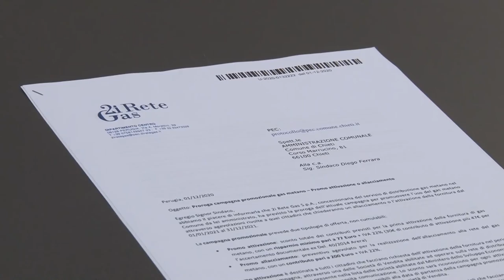A Chieti già iniziati lavori rete gas in via Piaggio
Sono già iniziati nella zona di via Piaggio a Chieti i lavori per il completamento della rete gas. Si tratta di un’opera prioritaria per la presenza di numerose aziende